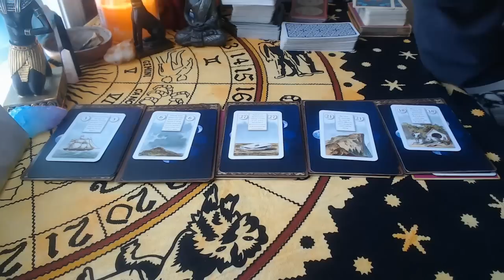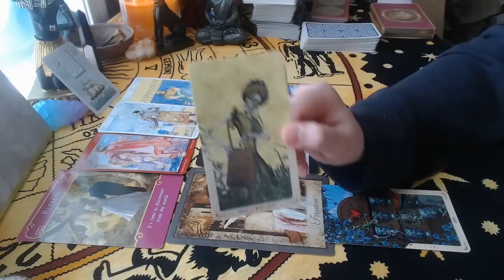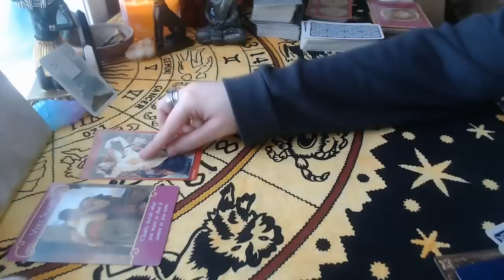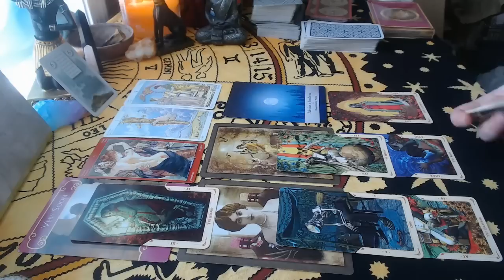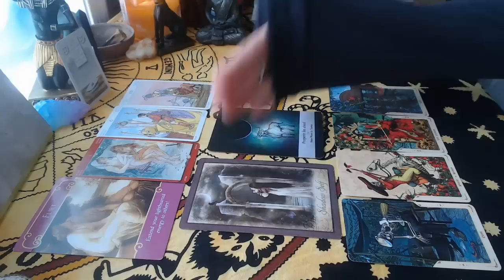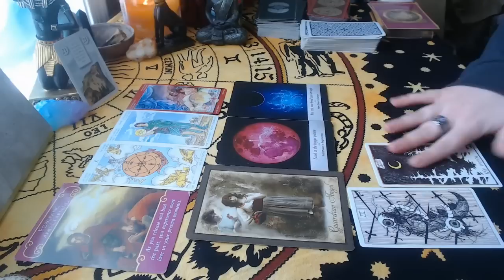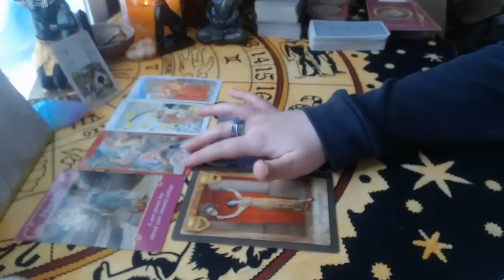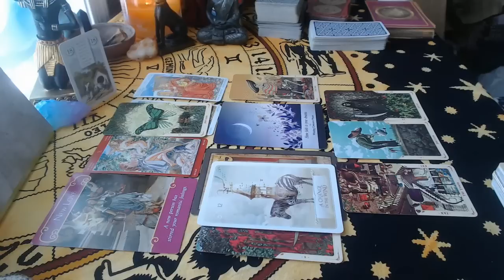👀 How Are They Feeling About This Situation?? 👀 ((Timeless))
Hi friends!

Today's reading is a general pick a pile in which we're asking the questions: How is my person feeling about our situation right now?

Reminder: The 5k giveaway ends on March 11th at 10am EST. To enter, you must leave a comment on the 5k Giveaway community post!

Decks used:
Moonology Oracle
Rider-Waite Tarot
Wild Unknown Tarot
Golden Lenormand Oracle